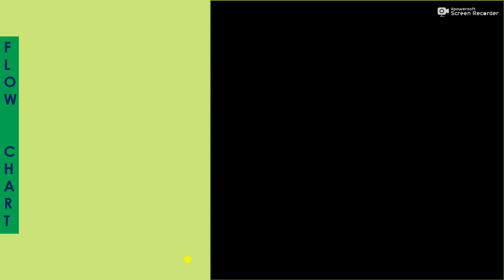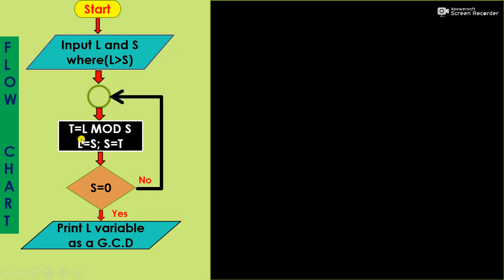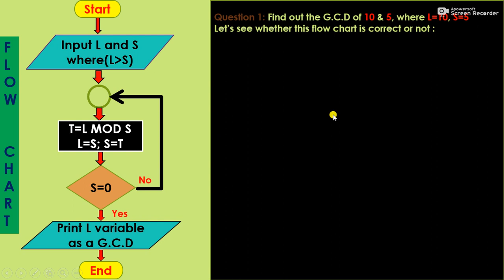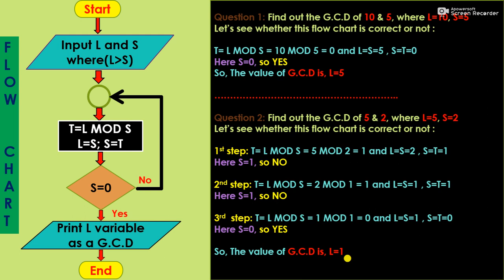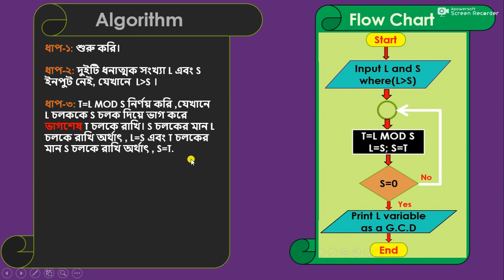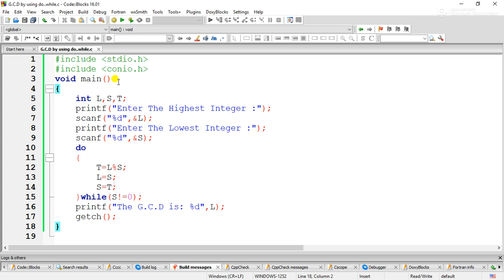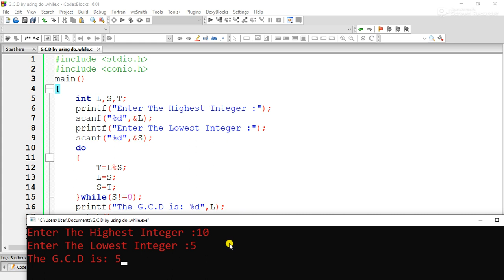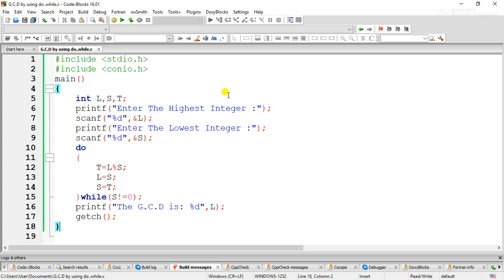C5_L13: HSC ICT || G.C.D (গ.সা.গু) || Algorithm || Flow Chart || C Program || Chapter 5|| Pallob sir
Topic: Calculate the value of G.C.D (গ.সা.গু)
Algorithm , Flow Chart , C Program
Chapter : 5
Programming Language

Pallob Kanti Roy
Lecturer ICT
St. Gregory's High School & College